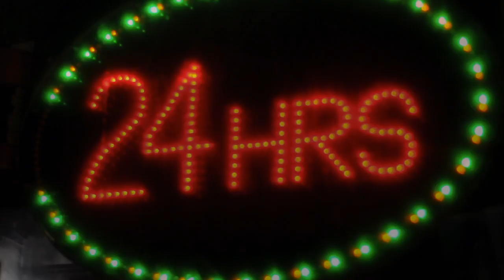Sarah White - "Limitless"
"Limitless" from the album Space Madness